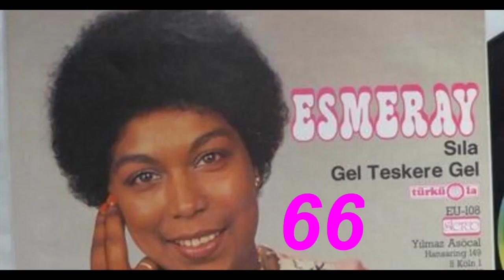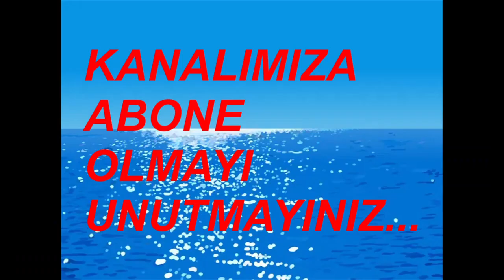23 MART 2023 DEMİRTV EN ÇOK İZLENEN VİDEOLAR (SON ÜÇ GÜN)